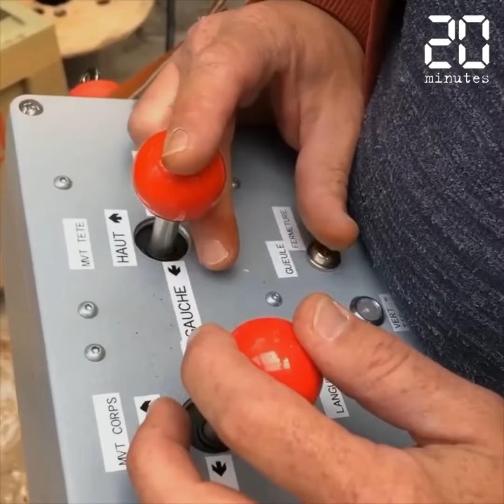Un caméléon pour le déconfinement des Machines de l'île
A Nantes, les Machines de l'île se déconfinent et présentent leur nouveauté 2021 : un caméléon mécanique !